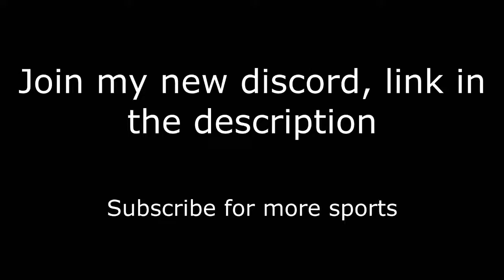NFL Best QB Jukes [SPORTS]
WELCOME